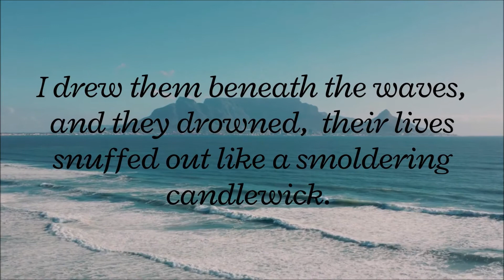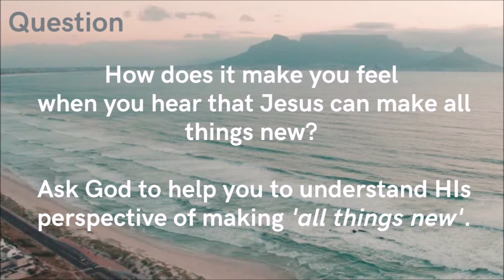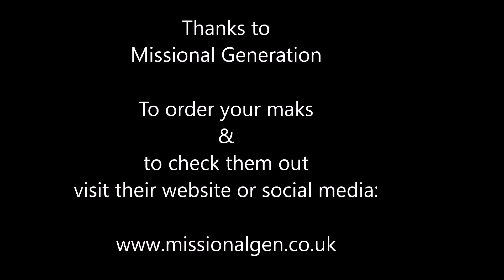All Things New - Isaiah 43:16-19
A short relfection and Bible study looking at All Things New, based on Isaiah 43:16-19 and adapted from Missional Generation's resource which can be found

The music in this video is: All Things New by Hillsongs